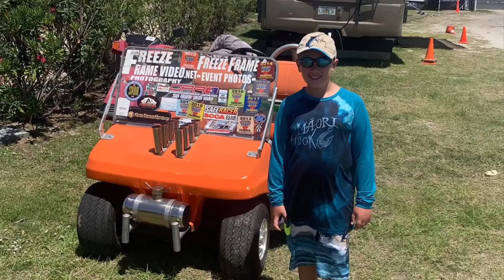2019 thunder on Cocoa Beach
Super boat racing Cocoa Beach